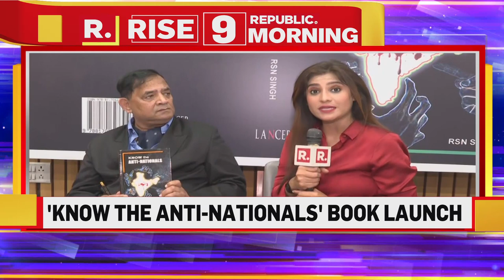Col RSN Singh's Book 'Know The Anti-National' Book Launched